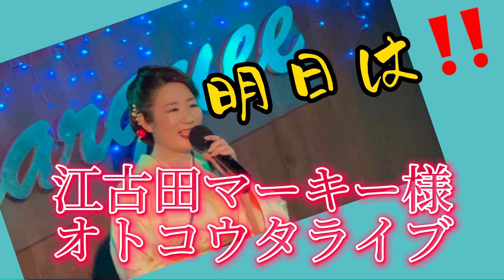入山アキ子のつれづれ日記VOL.1164『明日は江古田マーキーオトコウタライブ 』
防衛省技官・看護師13年から歌手へ。歌う看護師　入山アキ子です。毎夜皆様におやすみなさいを言うために【入山アキ子のつれづれ日記】、毎月最終日曜日に『健康講座的YouTubeライブ』を。目指せ100歳！PPK！を目標に一歩でも健康に、元気に笑顔でいられますようお手伝いさせていただきます。2023年はデビュー15年目。知り合えた皆様、みんな幸せに、たくさんの笑顔の花が咲く日まで歩き唄い続けます。

⭐️入山アキ子スケジュールブログ更新⭐️

〜新聞・雑誌取材〜
🟣2/13 日刊ゲンダイ掲載

⭐️BS12『うたってハマって』レギュラー
毎週月曜日朝5:00から
〜入山アキ子の響けミュージックバド〜
YouTubeチャンネルも‼️

歌う看護師「入山アキ子」と喋る会社員「かけぽん」による
60分前後のラジオ風番組です。

各コーナー皆様からのメールを募集しています。普通のお便り、入山アキ子の楽曲リクエスト、曲にまつわるエピソード、、、そして

●みんなのオススメ教えてください！
リスナーの皆さんのオススメを色々とご紹介するコーナー。
美味しいお菓子や美味しいご飯、オススメの電化製品など何でもOK！
メールにて教えてください。

●みんなのお悩み解決しましょう！
リスナーの日々のお悩みを解決に向けて話をするコーナーです。
100％解決といかないかも知れませんが、解決策を見いだしたいですね。

メールをいただく各コーナーとペンネームと聞いていただいている都道府県など書いていただけたら助かります。
本名のみを書かれてしまいますと、本名のままメールをご紹介してしまうので、お気をつけください。

🟡入山アキ子
オフィシャルサイト

10月19日水曜日発売！
15周年記念曲『一泊二日』

『一泊二日』2/5朝7:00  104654

〜お知らせ〜
グッズ、龍の絵などは入山アキ子のお店から

株式会社イリヤマプランニング